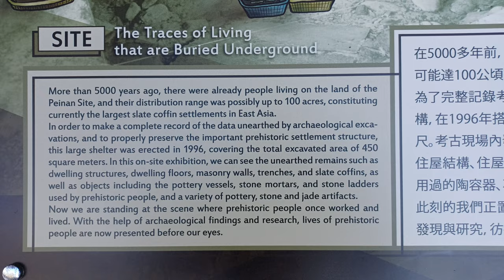UHD 卑南考古遺址 20220821